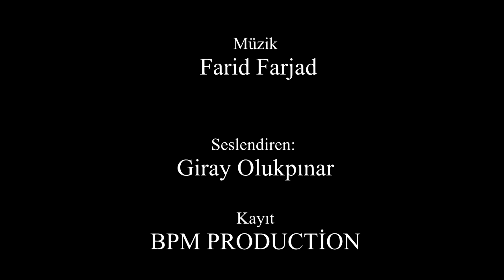Nazım Hikmet - Yaşamaya Dair Şiir'i (Salih Giray Olukpınar)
Eser: Nazım Hikmet - Yaşamaya Dair
Seslendiren : Salih Giray Olukpınar
Kayıt & Mix : BPM Production

Bu video'da bulunan bütün görsel ve işitsel telif halkarı BPM Medya tarafından korunmaktadır..Kopyalanması ve izinsiz kullanımı yasaktır. ®2018 BPM Production Company

YAŞAMAYA DAİR (ŞİİR)
Yaşamak şakaya gelmez,
büyük bir ciddiyetle yaşayacaksın
bir sincap gibi mesela,
yani, yaşamanın dışında ve ötesinde hiçbir şey beklemeden,
yani bütün işin gücün yaşamak olacak.

Yaşamayı ciddiye alacaksın,
yani o derecede, öylesine ki,
mesela, kolların bağlı arkadan, sırtın duvarda,
yahut kocaman gözlüklerin,
beyaz gömleğinle bir laboratuarda
insanlar için ölebileceksin,
hem de yüzünü bile görmediğin insanlar için,
hem de hiç kimse seni buna zorlamamışken,
hem de en güzel en gerçek şeyin
yaşamak olduğunu bildiğin halde.

Yani, öylesine ciddiye alacaksın ki yaşamayı,
yetmişinde bile, mesela, zeytin dikeceksin,
hem de öyle çocuklara falan kalır diye değil,
ölmekten korktuğun halde ölüme inanmadığın için,
yaşamak yani ağır bastığından.